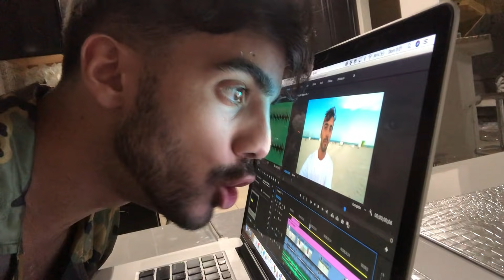24 HORAS HACIENDO TODO LO QUE MI PERRO QUIERE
Este ha sido el mejor día de mi perro, y el peor día para mi

GIRA FEDECOLE:
Cordoba

San luis: HI accesorios (Peatonal Rivadavia 636) y Black (Belgrano 787)

Rafaela: boletería del teatro

Fede